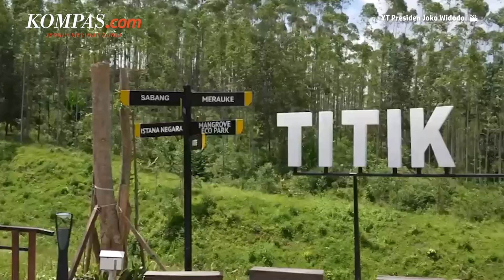Kementerian PUPR Mulai Lelang Rumah Menteri di IKN Senilai Rp 509 Miliar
Kementerian Pekerjaan Umum dan Perumahan Rakyat (PUPR) telah memulai pelelangan proyek pembangunan rumah menteri di Ibu Kota Negara (IKN), Kalimantan Timur.
Rencananya para menteri akan memiliki rumah di IKN yang saat ini penyediaannya sedang dipersiapkan oleh pemerintah.
Nantinya, khusus menteri dan pejabat tinggi negara akan diberikan rumah tapak seluas 580 meter persegi.
Proyek ini menggunakan Anggaran Pendapatan dan Belanja Negara (APBN) tahun 2022 dengan nilai pagi paket Rp 509,1 miliar dan nilai Harga Pekiraan Sendiri (HPS) paket Rp 509,1 miliar.
Sementara spesifikasi hunian tersebut akan dirancang berorientasi pada kenyamanan serta fungsi ganda sebagai hunian dan tempat kerja.
Penulis: Muhdany Yusuf Laksono
Penulis Naskah: Putri Aulia
Narator: Putri Aulia
Video Editor: Abdul Azis
Produser: Khairun Alfi Syahri MJ